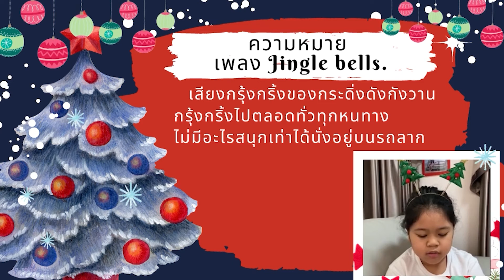รางวัลที่ 2 Y.1B Group 1 | การแข่งขันร้องเพลงคริสต์มาส ระดับชั้น Y.1 | เพลง Jingle Bells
Welcome to
" Sarasas Witaed Suvarnabhumi  School "

189 Moo 4 Bangplee - Namdang Road,
Bangplee Yai, Bangplee,
Samut Parkan 10540